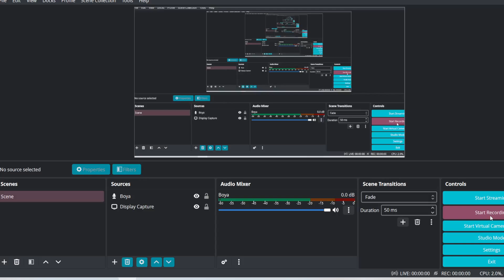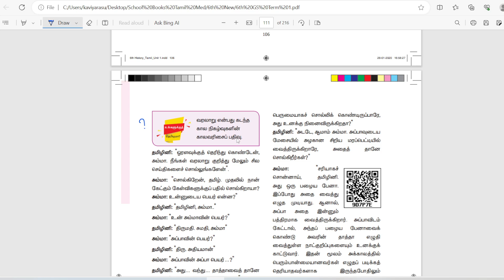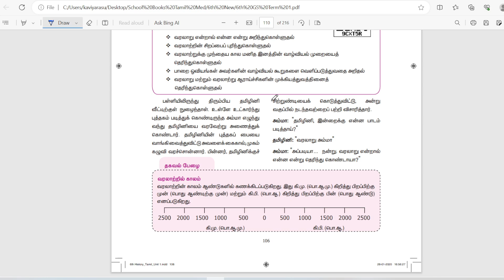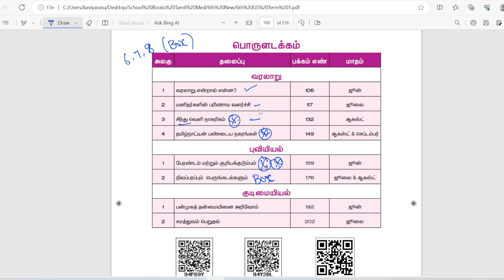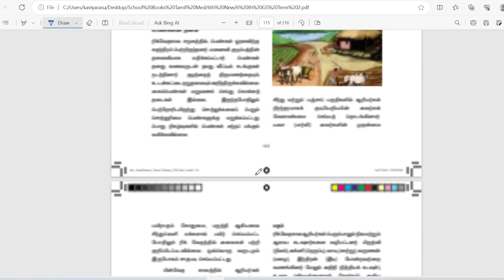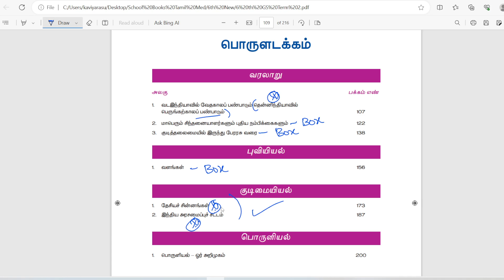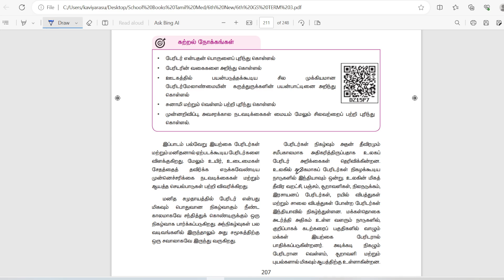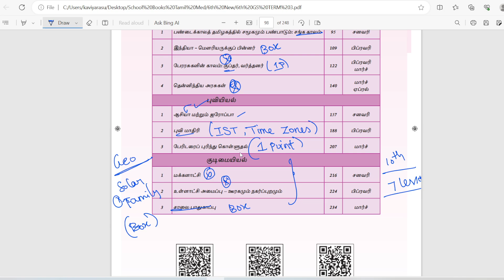யாரும் சொல்லாதது? 6th Social Science | GS-கு School Booksல என்னென்ன பாடங்கள் படிக்க வேண்டும் ?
Welcome to Arasu Tnpsc 🎉

Free guidance | how to pass group 4 in 1st attempt | syllabus analysis